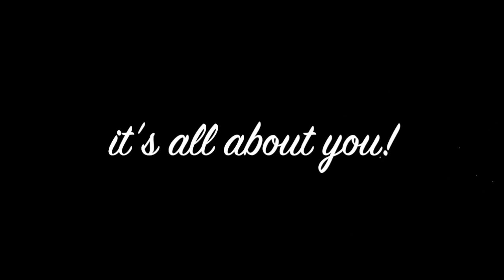Leigh Smith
Thetrainingfloor346 #346.26 Leigh Smith Client of the month